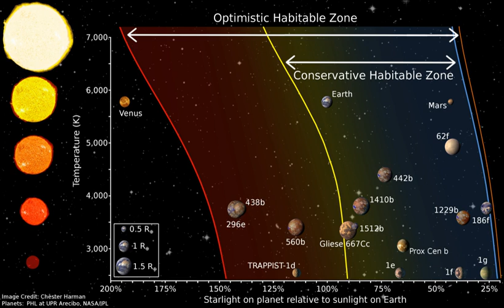Habitable zone | Wikipedia audio article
00:03:41 1 History
00:08:01 2 Determination
00:09:34 2.1 Solar System estimates
00:13:50 2.2 Extrasolar extrapolation
00:14:59 2.2.1 Spectral types and star-system characteristics
00:17:53 2.2.2 Stellar evolution
00:22:00 2.2.3 Desert planets
00:22:48 2.2.4 Other considerations
00:28:52 3 Extrasolar discoveries
00:31:12 3.1 Early findings
00:34:24 3.2 Habitable super-Earths
00:37:40 3.3 Near Earth-sized planets and Solar analogs
00:44:35 4 Habitability outside the CHZ
00:46:52 5 Significance for complex and intelligent life

- Socrates

SUMMARY
In astronomy and astrobiology, the circumstellar habitable zone (CHZ), or simply the habitable zone, is the range of orbits around a star within which a planetary surface can support liquid water given sufficient atmospheric pressure. The bounds of the CHZ are based on Earth's position in the Solar System and the amount of radiant energy it receives from the Sun. Due to the importance of liquid water to Earth's biosphere, the nature of the CHZ and the objects within it may be instrumental in determining the scope and distribution of Earth-like extraterrestrial life and intelligence.
The habitable zone is also called the Goldilocks zone, a metaphor of the children's fairy tale of "Goldilocks and the Three Bears", in which a little girl chooses from sets of three items, ignoring the ones that are too extreme (large or small, hot or cold, etc.), and settling on the one in the middle, which is "just right".
Since the concept was first presented in 1953, many stars have been confirmed to possess a CHZ planet, including some systems that consist of multiple CHZ planets. Most such planets, being super-Earths or gas giants, are more massive than Earth, because such planets are easier to detect. On November 4, 2013, astronomers reported, based on Kepler data, that there could be as many as 40 billion Earth-sized planets orbiting in the habitable zones of Sun-like stars and red dwarfs in the Milky Way. 11 billion of these may be orbiting Sun-like stars. Proxima Centauri b, located about 4.2 light-years (1.3 parsecs) from Earth in the constellation of Centaurus,  is the nearest known exoplanet, and is orbiting in the habitable zone of its star. The CHZ is also of particular interest to the emerging field of habitability of natural satellites, because planetary-mass moons in the CHZ might outnumber planets.In subsequent decades, the CHZ concept began to be challenged as a primary criterion for life, so the concept is still evolving.  Since the discovery of evidence for extraterrestrial liquid water, substantial quantities of it are now thought to occur outside the circumstellar habitable zone. The concept of deep biospheres, like Earth's, that exist independently of stellar energy, are now generally accepted in astrobiology given the large amount of liquid water known to exist within in lithospheres and asthenospheres of the Solar System. Sustained by other energy sources, such as tidal heating or radioactive decay or pressurized by non-atmospheric means, liquid water may be found even on rogue planets, or their moons. Liquid water can also exist at a wider range of temperatures and pressures as a solution, for example with sodium chlorides in seawater on Earth, chlorides and sulphates on equatorial Mars, or ammoniates, due to its different colligative properties. In addition, other circumstellar zones, where non-water solvents favorable to hypothetical life based on alternative biochemistries could exist in liquid form at the surface, have been proposed.